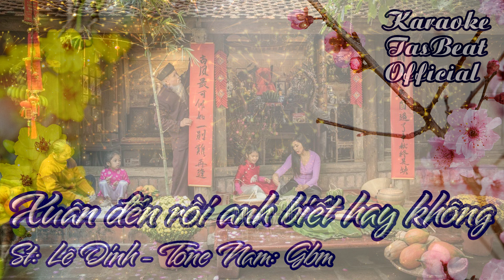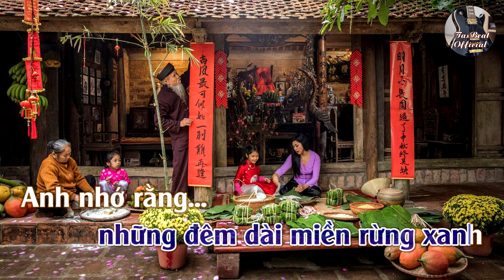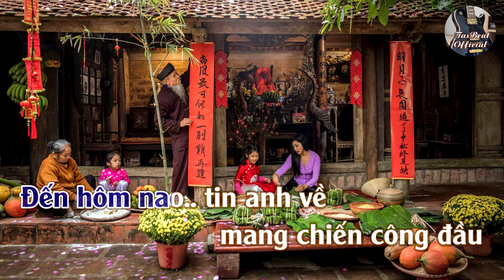Karaoke Xuân Đến Rồi Anh Biết Hay Không Tone Nam | TAS BEAT